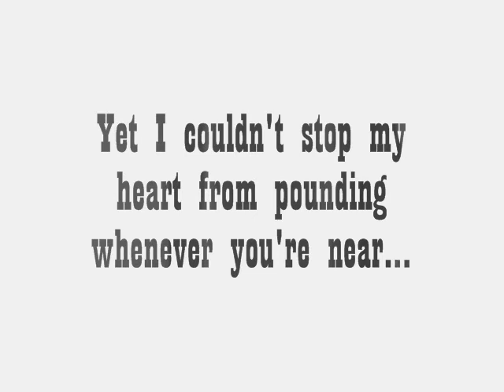SITH: Ivan Gullen and Yanii Stetson